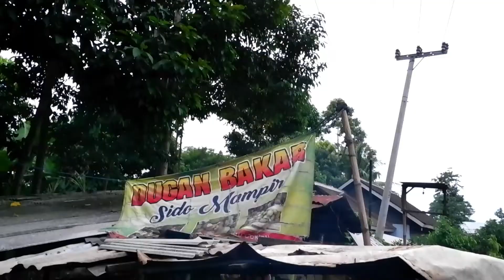MANFAAT DEGAN BAKAR | BEGINI PROSES PEMBUATAN NYA!! KULINER UNIK DI PESAWARAN LAMPUNG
Haloo gaess di video kali ini aku mau ngajakin kalian untuk mencoba kuliner pinggir jalan yaitu dugan bakar atau kelapa muda bakar. Katanya sih degan bakar ini banyak banget manfaat dan khasiatnya. Salah satu manfaat nya nya itu untuk meningkatkan imunitas tubuh.Jadi aku penasaran banget sama dugan bakar rasanya seperti apa. Buat kalian yang penasaran seperti apa dugan bakar. Yuk ikutin video nya karena disini akan dijelaskan langsung oleh penjual dugan bakar untuk proses pembuatan dan cara penyajian dari degan bakar ini gaess.

or DM Instagram @friscayk

kuliner lampung 2021
kuliner lampung yang terkenal
kuliner lampung selatan
kuliner lampung tengah
kuliner lampung ig
kuliner lampung timur
kuliner lampung terbaru
kuliner lampung barat
kuliner kota agung lampung
ale kuliner lampung
apa kuliner lampung
kuliner lampung bandar
kuliner bandar lampung 2020
kuliner babi lampung
kuliner bandar lampung murah
kuliner bandar lampung 2019
kuliner khas lampung barat
kuliner malam bandar lampung
kuliner lampung yang wajib dikunjungi
kuliner lampung di indonesia
kuliner di lampung
kuliner di lampung yang enak
kuliner di lampung 2019
kuliner di lampung selatan
kuliner di lampung walk
kuliner malam di lampung
kuliner pagi di lampung
kuliner lampung facebook
kuliner favorit lampung
food kuliner lampung
alejenes kuliner lampung
ig kuliner lampung
kuliner lampung home
kuliner hits lampung
kuliner khas lampung
kuliner lampung pagi hari
kuliner lampung siang hari
kuliner non halal lampung
wisata kuliner lampung malam hari
kuliner jogja lampung
kuliner bandar jaya lampung
kuliner lampung legendaris
kuliner legenda lampung
kuliner jogja larise lampung
lokasi kuliner lampung
kuliner lampung malam
kuliner lampung metro
kuliner makanan lampung
kuliner lampung yang murah
kuliner lampung enak murah
kuliner kota metro lampung
makanan kuliner lampung
kuliner dekat novotel lampung
kuliner lampung oleh-oleh
kuliner lampung populer
kuliner pringsewu lampung
kuliner pagi lampung
kuliner pindang lampung
kuliner pempek lampung
kuliner pariwisata lampung
pusat kuliner lampung
kuliner lampung recomended
rekomendasi kuliner lampung
reseller kuliner lampung
referensi kuliner lampung
kuliner lampung siomay
kuliner lampung spaghetti
kuliner seafood lampung
kuliner sarapan lampung
kuliner seruit lampung
kuliner lampung terkenal
kuliner lampung terfavorit
kuliner lampung teluk
kuliner transmart lampung
kuliner top lampung
kuliner lampung utara
kuliner unik lampung
kuliner kotabumi lampung utara
kuliner lampung walk
kuliner wajib lampung
kuliner lampung yang wajib dicoba
wisata kuliner lampung
wisata kuliner lampung 2020
wisata kuliner lampung 2019
wisata kuliner lampung selatan
kuliner lampung 2020
kuliner lampung 2019
degan bakar rempah
degan bakar khasiat
degan bakar untuk asam lambung
degan bakar untuk diabetes
degan bakar untuk batu empedu
degan bakar manfaat
degan bakar bandar lampung
manfaat degan bakar bagi kesehatan
degan bakar di bandar lampung
manfaat degan hijau bakar
degan bakar untuk ibu hamil
kelapa muda bakar khasiat
kelapa muda bakar untuk promil
kelapa muda bakar untuk asam urat
kelapa muda bakar untuk obat
kelapa muda bakar untuk batu ginjal
kelapa muda bakar untuk ibu hamil
kelapa muda bakar khasiatnya
kelapa muda bakar obat apa
kelapa muda bakar manfaat
air kelapa muda bakar
khasiat air kelapa muda bakar campur serai
khasiat minum air kelapa muda bakar
es kelapa muda bakar
manfaat kelapa muda bakar bagi kesehatan